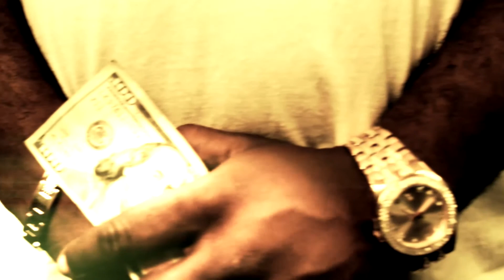Thug Shit - Definne, Itz Neezy & Trouble Kid (Golden State Warriors Anthem)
Street Anthem For Every Hood Near You
By UT West 2/ GS